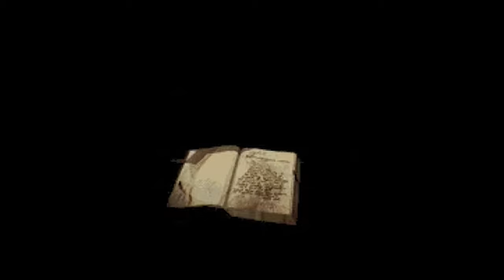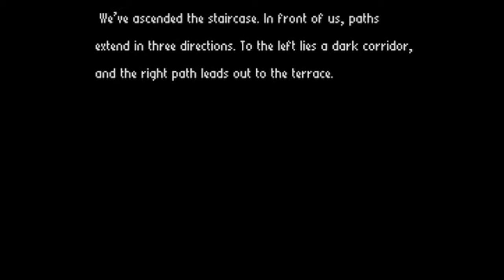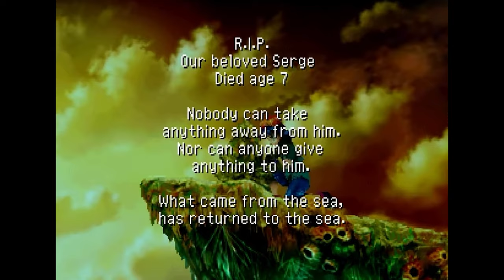I beat EVERY "Chrono" Game!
Chrono Trigger is one of the greatest games of all time; Chrono Cross is a labor of love, but how do they connect, and what happens in between? Is this smaller footprint on gaming worth it?